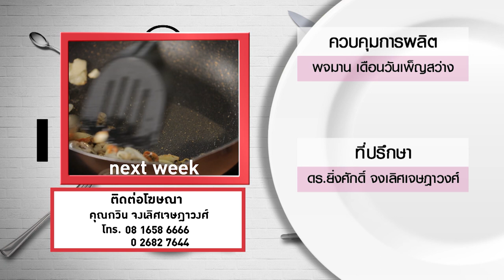โยชิ รินรดา ลูกสาวคนสวยของ อ.ยิ่งศักดิ์ เข้าครัวทำเมนูข้าวผัดปลาเค็ม l กินได้ก็กิน l EP132 [ 3/3 ]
อ.ยิ่งศักดิ์ เปิดตัวลูกสาวคนใหม่ 'โยชิ รินรดา' พาเข้าครัวทำเมนู ข้าวผัดปลาเค็ม กลิ่นปลาเค็มจะหอมฟุ้งขนาดไหน ห้ามพลาด!!

▲Line @yingsakfood